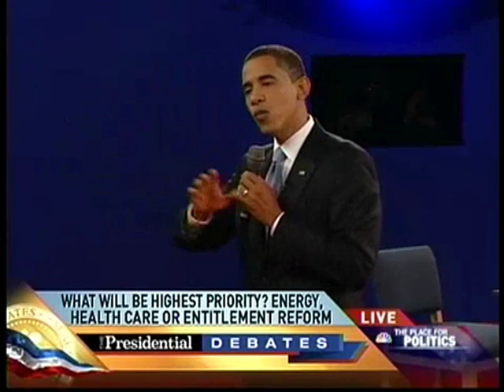Nashville Debate in Song and Dance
The candidates once again break into song to determine who has the superior policies. Tom Brokaw enters the fray with style. Only you can decide who has the more skillful vocal stylings

[Tom Brokaw / MG]
Good evening from Belmont University and Nashville, Tennessee
Im Tom Brokaw from the NBC
Yeah, soulja for the truth since 1973
Right wing, left wing
One of these playas bout to be in the West Wing

[Katie Hamm]
I got 3 babies
And I need a tank of gas
My mortgage is overdue
And I gotta gotta pay it fast
Tell me, whos gonna work it out, baby?
Whos gonna work it out?

[Obama]
Its not enough just to help those at the top
Prosperitys not just gonna trickle down
Weve gotta help the middle class

[McCain]
Americans are angry
Theyre upset
And theyre a little fearful
And its our job to fix the problem with all kinds of goodies

Our goal should be in 10 years time we are free
Oh, whatcha gonna do?
Uh, uh, I have a plan to fix this problem
We can do it, we can do that, were goin to the moon as Americans because were the best
Whos gonna work it out, baby?

[Tom Brokaw/MG]
Ill give you a fair warning
Im Tom Brokaw
The original gangsta
From South Dakota to a nightly news anchor
You can hate the game, you can even hate the playa
But you cant hate this badass moderator

[Allen Shaffer]
We in a war thats never ending
Does anybody have a plan?
For Iraq and Iran, Afghanistan, Pakistan,
So many stan, I dont understand

[Obama]
We will kill bin Laden
We will crush Al Quaeda
That has to be our biggest national security priority
We have to change our policies with Pakistan

[McCain]
America is the greatest force for good in the history of the world
My friends, we have gone to all four corners of the Earth

Chorus

[Tom Brokaw/MG]
Im Tom Brokaw
Mixin Metamucil in my vodka
Ballin all night, getting jiggy with Barbara Walters
After the debate its the after party and I
$&*##@$&*#@$&*, I thought I told ya

[Phil Elliot]
Now the world is gettin hotter
Because of crazy sh* we did
How we ever gonna turn it back around
So theres something left for my grandkids?

[Obama]
This is not just a challenge, its an opportunity
Because if we create a new energy economy we can create 5 million new jobs

[McCain]
Oil drilling offshore now is vital
So that we can bridge the gap
We can bridge the gap between imported oil

Chorus
Ad Libs